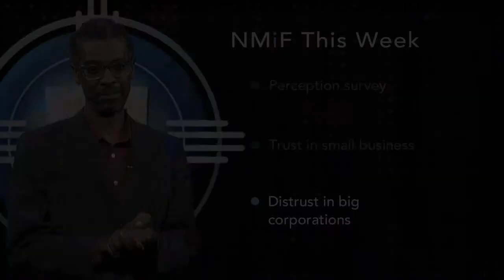Episode 710 | Perceptions Study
New Mexico PR guru Tom Garrity shares thoughts and trends from his organizations latest local perceptions study.